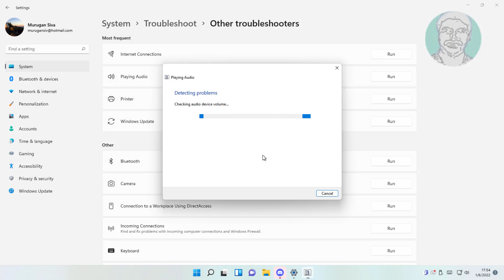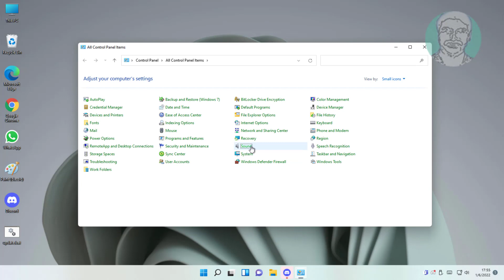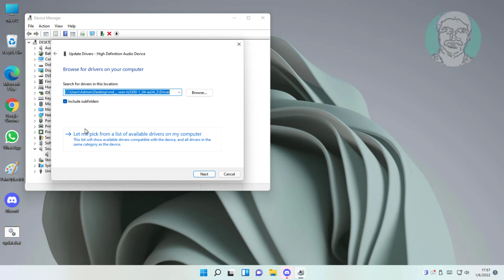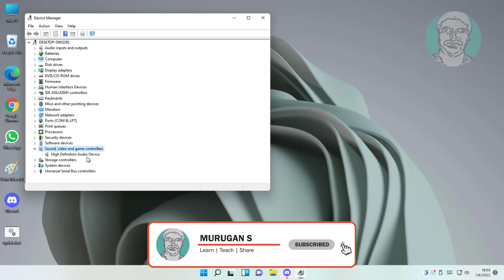Fix Automatically Reducing System Volume On Windows 11 (Solved)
This Tutorial Helps to Fix Automatically Reducing System Volume On Windows 11 (Solved)

00:00 Intro
00:08 Method 1 - Playing Audio Troubleshooting
00:56 Method 2 - Change Sound Settings
01:42 Method 3 - Automatic Update Audio Driver
02:30 Method 4 - Uninstall Audio Device
03:02 Closing